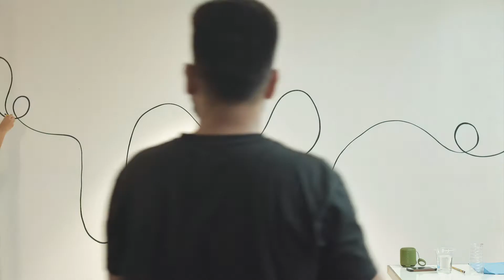Wall art Time-lapse | Line Art Mural | Young 'n' Free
Thank you so much for all the love on my previous video 'Young 'n' Free - A wall art film | Line Art Mural’! Watch it if you haven't already!

This particular wall art is very important to my artistic journey. It is from the days when I was discovering myself as an artist.

Hundreds of artists that you see today are considered 'an overnight success’. My series of wall art videos on YouTube aims at telling you how overnight success takes several years! It is not just for painters or wall muralists! It is for everyone who creates or wants to create. Go watch it if you haven't! It will motivate you to start creating today, so that you are perfect in future.

This time lapse video will help you understand how is a wall art video shot. If you are a budding artist, I highly recommend you to record yourself when you paint. You don't need a fancy camera, or an editor. You can watch the video later someday and introspect. If you watch the video and criticise yourself, congratulations, you have grown as an artist!

Register for an online doodling course on my official e-learning

To conduct my doodle art workshop in your school/office.

About Artist Mamta Singh:
I am a wall-artist, illustrator and educator with 8 years of experience. I have painted multiple wall murals across Asia and taught doodle art to over 3000 students in 6 countries. I have been featured by Mashable India, EdgyMinds, and News India Express.

This video is shot on: NIKON D5300 | 50mm lens

Shot and Edited by: Virendra Singh Parmar